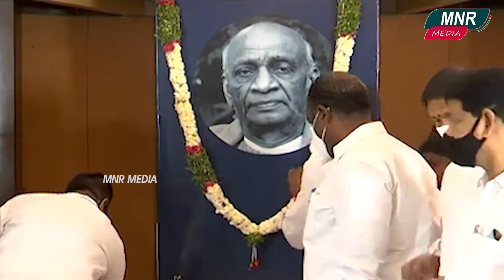Sardar Vallabhbhai Patel Birth Anniversary | BJP Leaders Pay Tributes in Telangana BJP Office